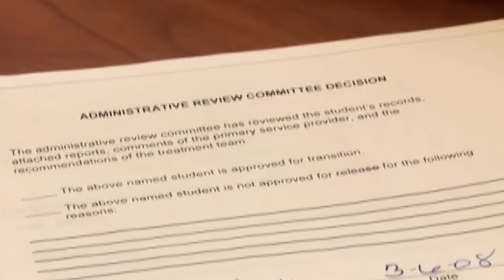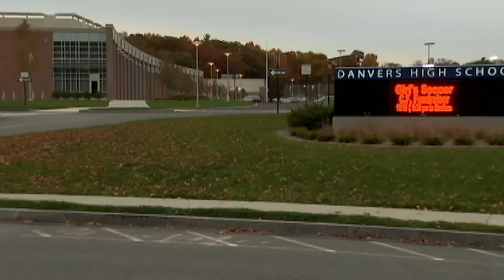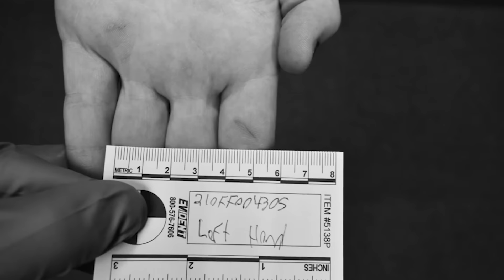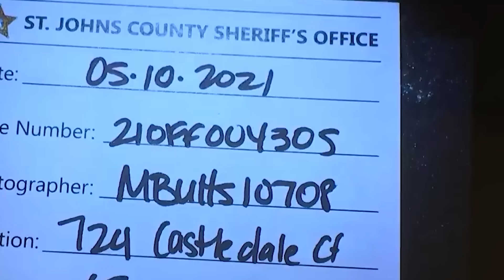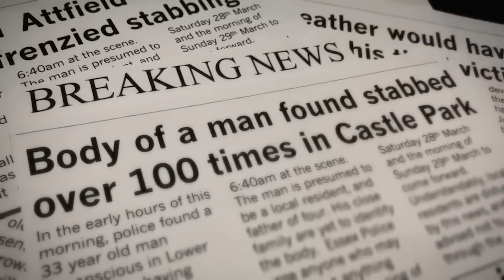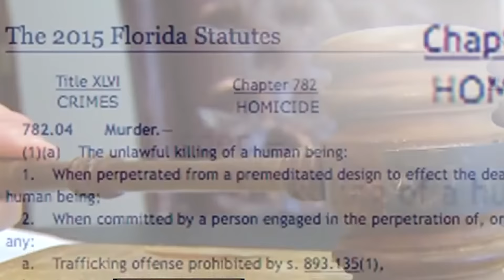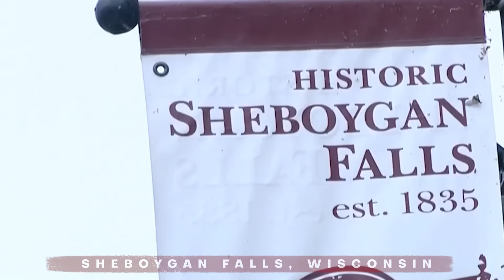The Most Dangerous Teen In Prison